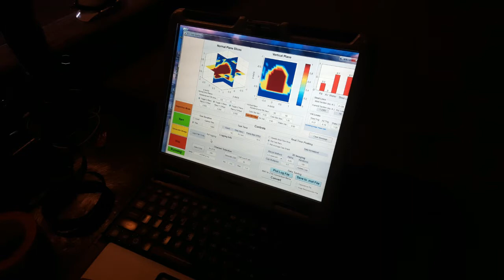TendonScan - Infrastructure Preservation Corporation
Post Tension Tendon Inspection Service -Locates Section Loss, Corossion as well as pre-cursors to corossion. (Air, water and Bleeding Group). Keeping your infrastructure assets safe;